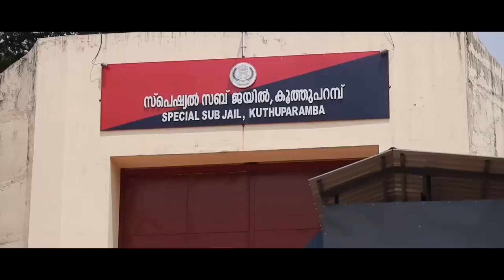സ്നേഹിച്ചവൾക്ക് വേണ്ടി അവൻ ഉസ്താത് ആയപ്പോൾ Hijabitta Pennu Thanseer koothuparamba New Mappila Album